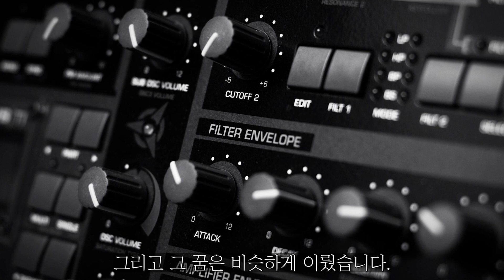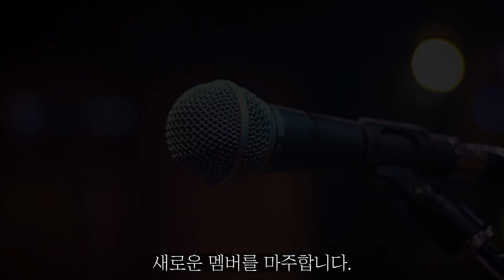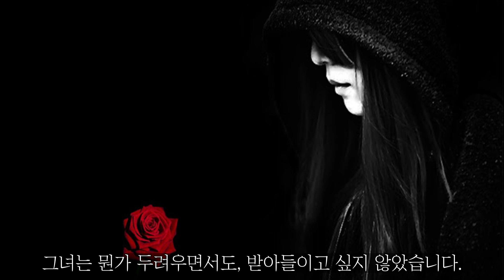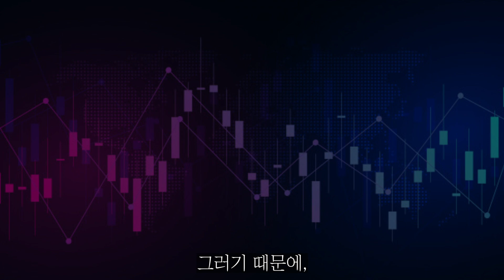데바데 신규생존자 이윤진 스토리, 공포게임 스토리 (데바데 스토리)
안녕하세요! 붉은여우입니다!

데바데 생존자이윤진 스토리 입니다.
그녀의 어두운 스토리를 같이 알아봐요 :)

●게임정보●
게임 : 데드 바이 데이라이트
출시일 : 2016년 6월 14일
가격 - 21,000원